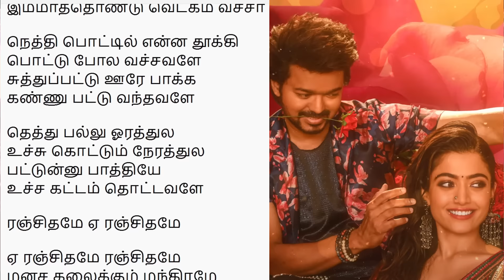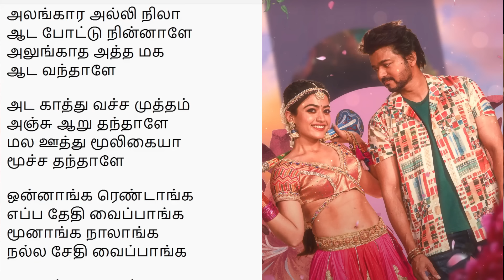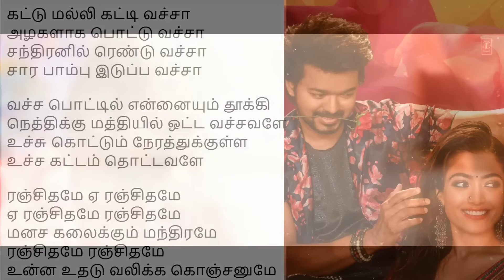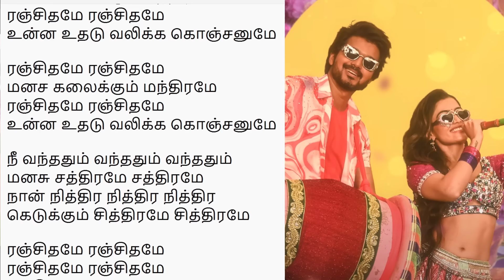Ranjithame song tamil lyrics | Varisu | Thalapathy Vijay | Thaman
ranjithame song lyrics
ranjithame song theatre reaction
வாரிசு பாடல் வரிகள் தமிழ்